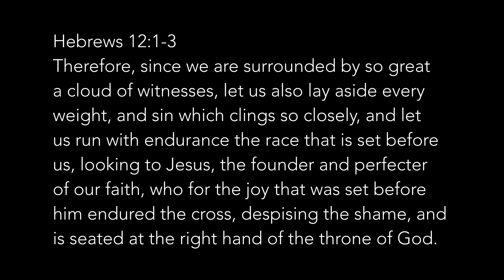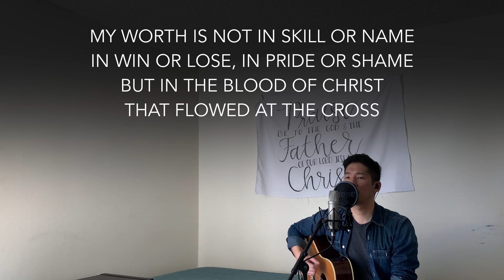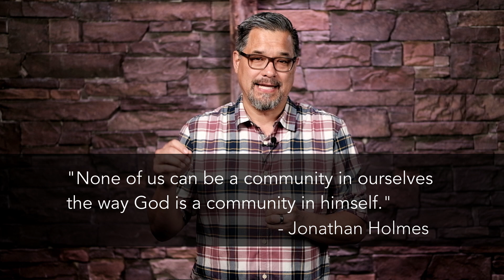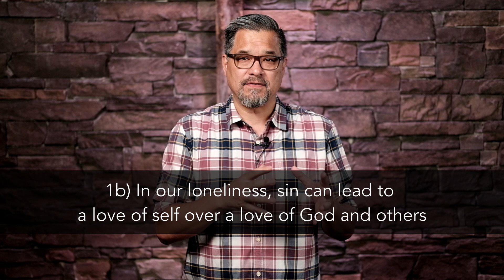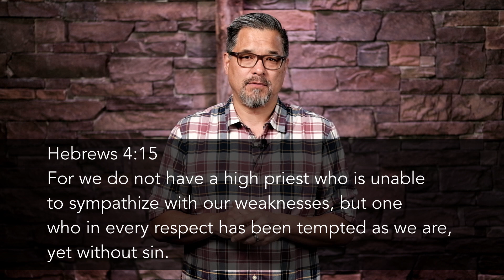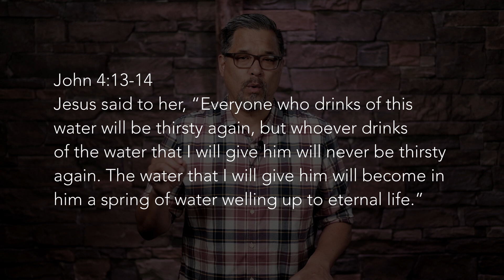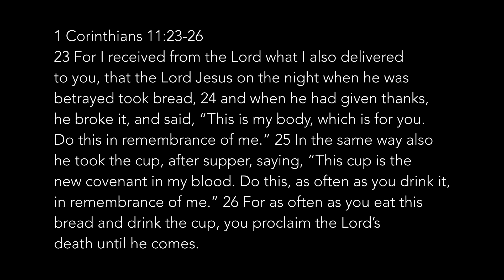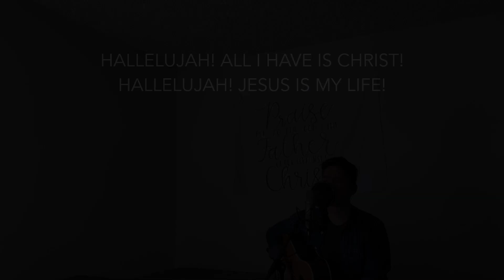Lighthouse Community Church // Loneliness and the Gospel // May 3, 2020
"Come Behold the Wondrous Mystery"
"In Christ Alone / The Solid Rock"
Offering
"My Worth Is Not in What I Own"
Announcements
Sermon - "Loneliness and the Gospel" (Selected Scriptures) - Pastor Kim Kira
Communion
"O Great God"
"All I Have Is Christ"
Benediction

Jesus Changes Everything (Part 6): Loneliness and the Gospel
Selected Scriptures

Loneliness: The pain of feeling isolated or not connected with others.

Key Idea: The Gospel redeems our loneliness and uses it to bring us to Christ.

John 4: Jesus and the Woman at the Well

I.            Loneliness and the Need for the Gospel

Genesis 1:26 – Then God said, “Let us make man in our image, after our likeness.”
Genesis 2:18 – “It is not good that the man should be alone”

Jonathan Holmes, “None of us can be a community in ourselves the way God is a community in himself.”

Loneliness does not have to be sinful and can even be embraced as a grace; but it can be sinful if the pain is rooted in sin, is deepened by sin, or results in sin.

The questions of the sinfulness of loneliness:
A.  Is sin at the root of the pain?
B.  Is sin deepening the pain?
C.  Is sin the response to the pain?

Three ways that sin can be the cause of, or deepen the pain of loneliness:
A.  In our loneliness, sin can lead to seeking false saviors
We should not seek in people what we are meant to find in Christ.
B.  In our loneliness, sin can lead to a love of self over a love of God and others
C.  In our loneliness, sin can lead to fear

II.           Loneliness and the Power of the Gospel

Isaiah 53:2b–3 — …he had no form or majesty that we should look at him, and no beauty that we should desire him. He was despised and rejected by men, a man of sorrows and acquainted with grief; and as one from whom men hide their faces he was despised, and we esteemed him not.

1 Peter 3:18b — 18 For Christ also suffered once for sins, the righteous for the unrighteous, that he might bring us to God…

Jon Bloom, “Jesus doesn’t merely understand your loneliness; he’s destroying it. Because he bore the sin that estranged and alienated you from God and died on your behalf, you are no longer truly a stranger or alien, but you are a fellow citizen with the saints and a member of God’s family.”

Revelation 21:3 — 3 And I heard a loud voice from the throne saying, “Behold, the dwelling place of God is with man. He will dwell with them, and they will be his people, and God himself will be with them as their God.

In our loneliness, sin can lead to seeking false saviors; but the Gospel allows loneliness to point us to Christ, the true Savior

2 Corinthians 5:2 — 2 For in this tent we groan, longing to put on our heavenly dwelling,

Romans 8:23 — 23 And not only the creation, but we ourselves, who have the firstfruits of the Spirit, groan inwardly as we wait eagerly for adoption as sons, the redemption of our bodies.

In our loneliness, sin can lead to a love of self over a love of God and others; but the Gospel frees us from our inward bent so we can find joy in loving God and others

In our loneliness, sin can lead to fear; but the Gospel alleviates the lies of fears with the truths of Christ

John 4:13–14 — 13 Jesus said to her, “Everyone who drinks of this water will be thirsty again, 14 but whoever drinks of the water that I will give him will never be thirsty again. The water that I will give him will become in him a spring of water welling up to eternal life.”

III.          Loneliness and the Application of the Gospel

Battle aloneness with Christ-centered community

5 ways to redeem our loneliness:
A.  Let loneliness reveal your heart
B.  Counter lies with the truths of Scripture
C.  Let loneliness lead to a longing for Christ
D. Fuel your faith and worship, not your loneliness
E.  Fight the inward gaze by looking outward

John 4:28–29 — 28 So the woman left her water jar and went away into town and said to the people, 29 “Come, see a man who told me all that I ever did. Can this be the Christ?”